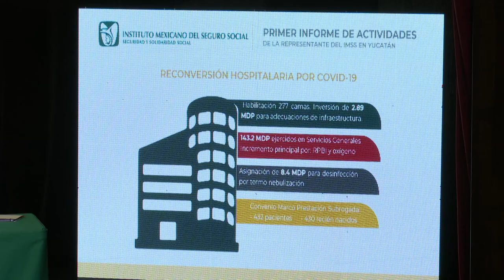Informe de labores 2020-2021 de la Delegación Yucatán del IMSS